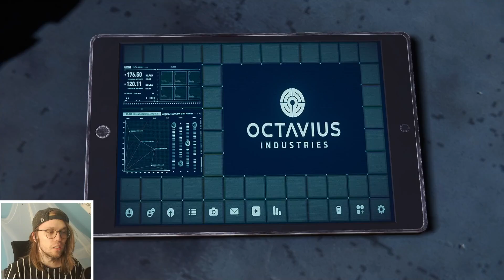Das Thumbnail ist etwas random... - Spider-man Remastered [Deutsch/German]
Im fünften Part von meinem Spider-man Projekt finden wir raus was es mit dem "Teuufelsatem" auf sich hat.
Social-Media :
Epicgames/Fortnite-creatorcode : Badoryt
(Epicpartner)